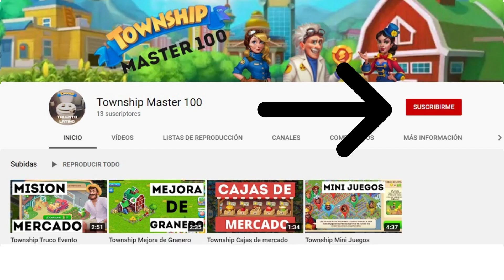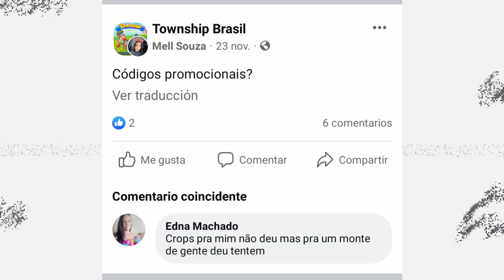Township Primer Código